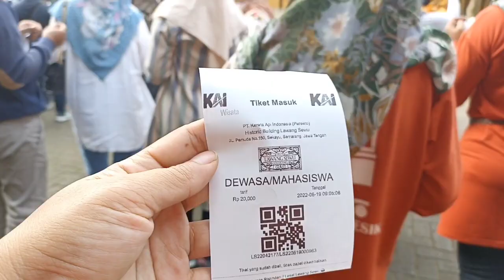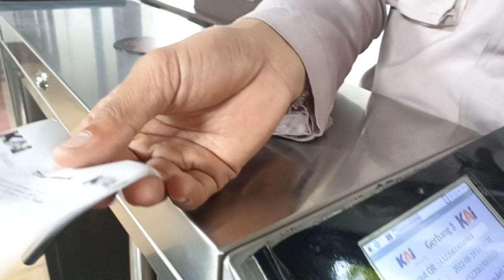wisata Lawang Sewu gedung bersejarah milik PT Kereta Api Indonesia di Semarang Jawa Tengah